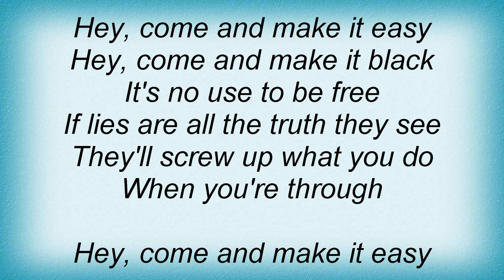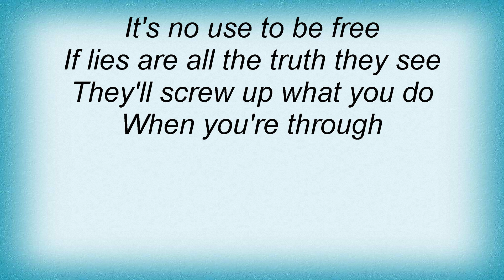Fairport Convention - No Man's Land Lyrics